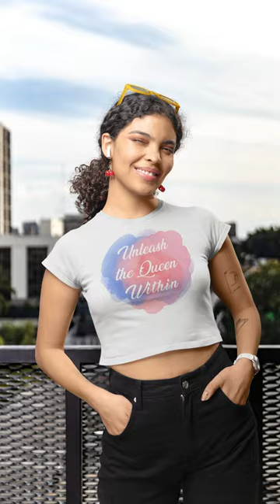You Are a Queen Women's Cropped T-Shirt, Ts-shirt, and Hoodie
"Rule with grace and power! 👑✨ Unleash the queen within with our empowering tee."
Available in tshirt